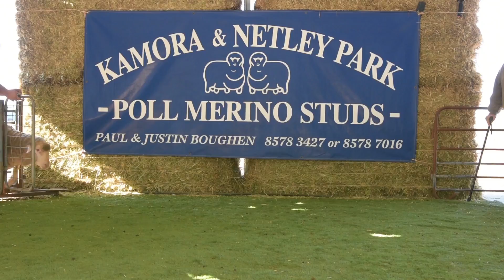Lot 201 Tag 284